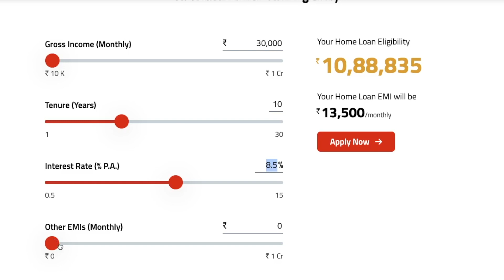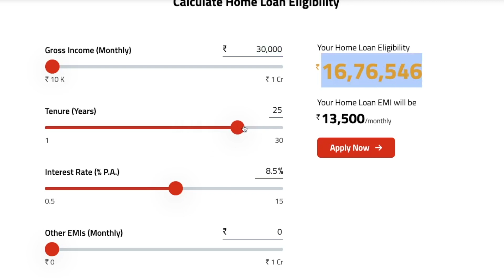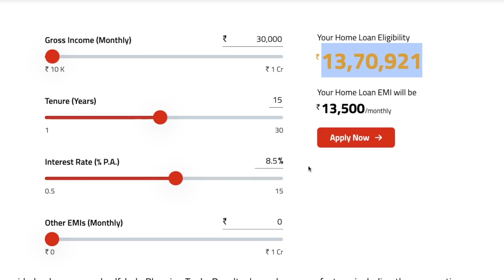30,000 salary par Maximum Kitna Home Loan Milega | Home Loan Ka Eligibility Kaise Calculate Karen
30,000 salary par Maximum Kitna Home Loan Milega | Home Loan Ka Eligibility Kaise Calculate Karen |

Home Loan eligibility is dependent on factors such as your monthly income, current age, credit score, fixed monthly financial obligations, credit history, retirement age etc.